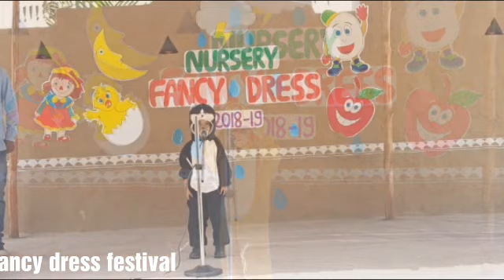Nursery fancy dress festival at Espalier Heritage school